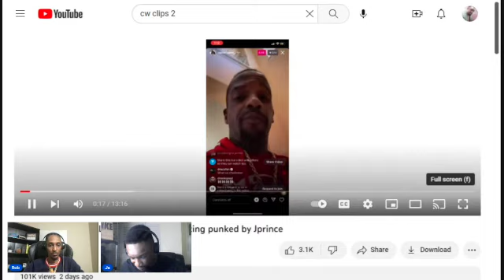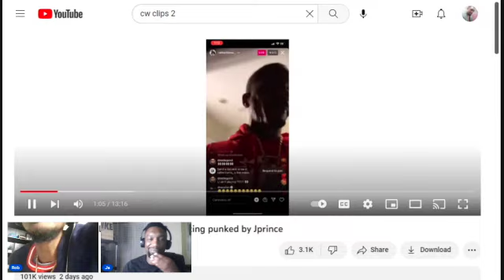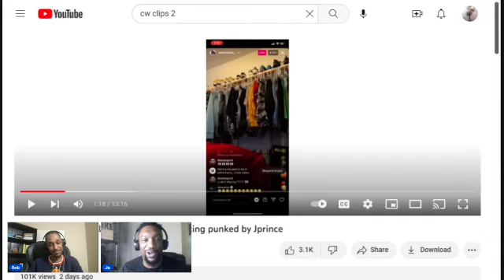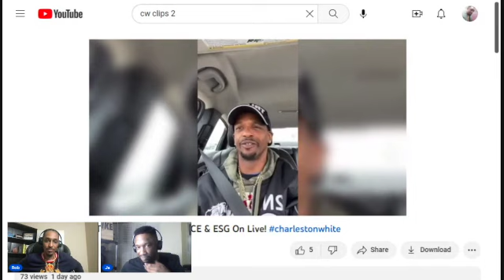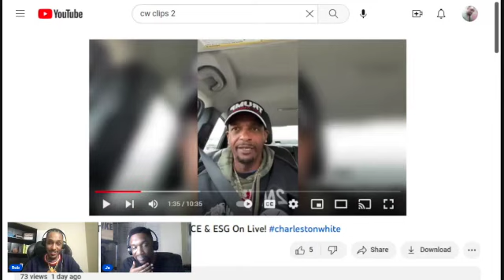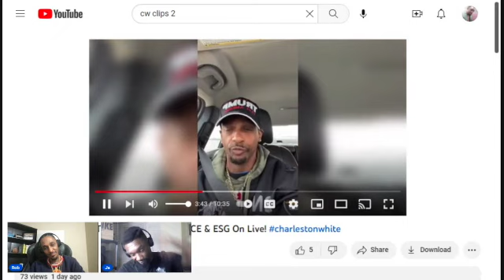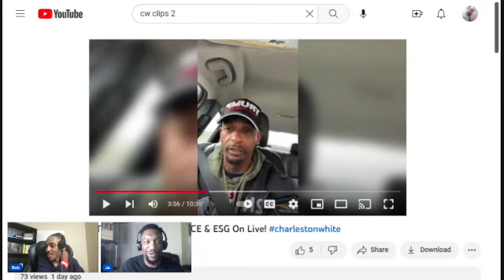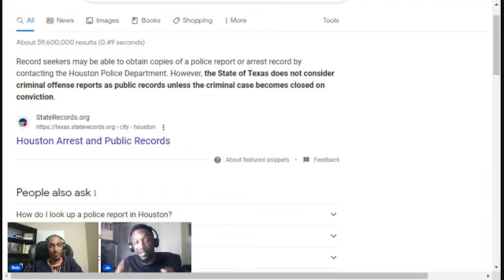Did J Prince Really Cancel Charleston White In Houston? Could This Be A Publicity Stunt?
It's hard to tell where the character ends and the real Charleston White begins. We explain how the beef between him and J Prince reignited and question the validity if Charleston White's claims.